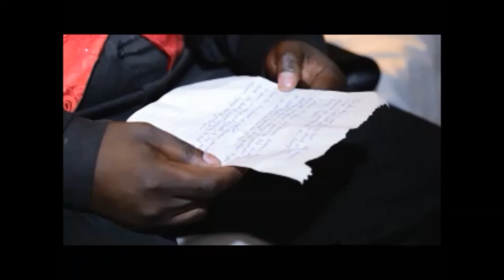Gerald Langiri official Showreel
Gerald Langiri is a Kenyan Actor and this is his showreel.